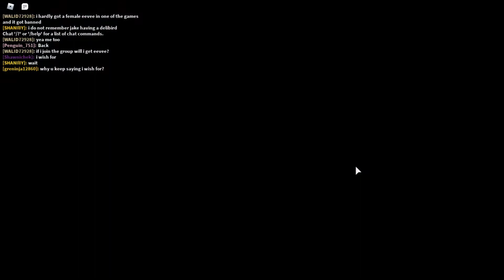(PBR) jirachi makes me want to die D:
why is jirachi so hard to capture
how to capture jirachi
pls help